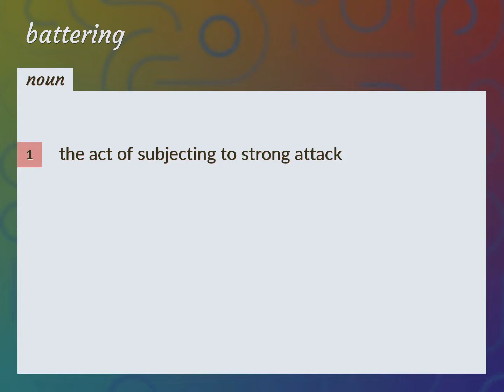Battering | meaning of Battering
What is BATTERING meaning?